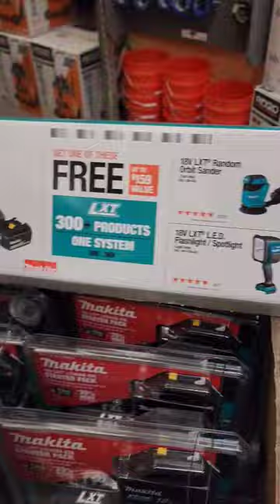Home Depot Scamming Again 🤬🤬🤬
Short # 159

This Is why I hate home depot. They're so shady when it comes to certain deals. Nobody wants to pay $255 Is dollars for 1 battery, and a crappy tool.